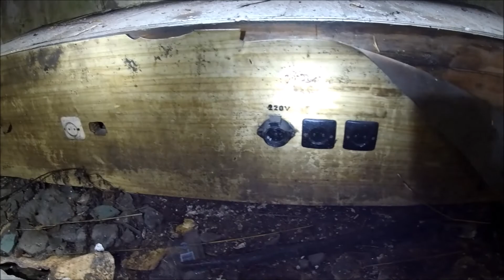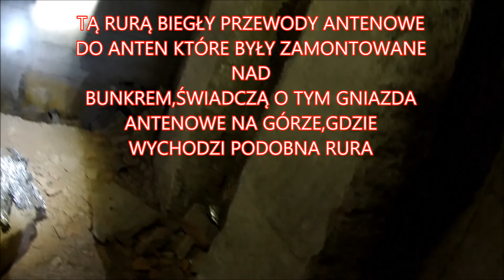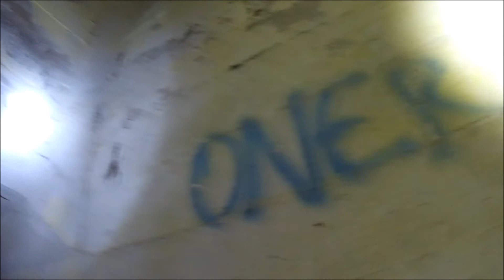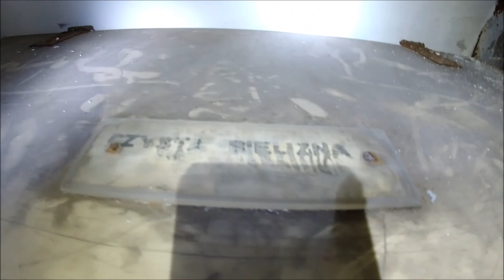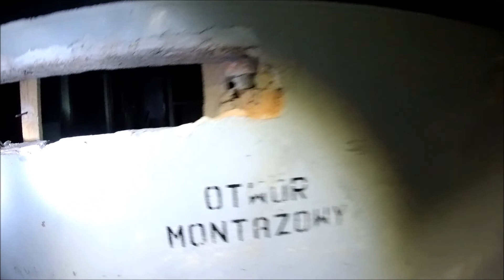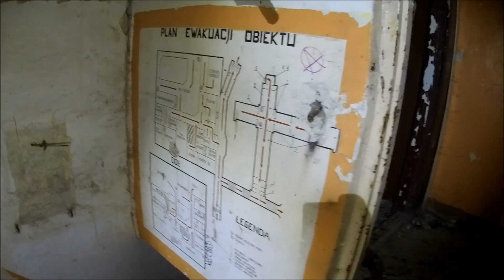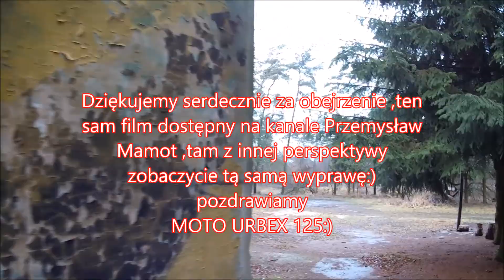URBEX EKSPLORACJA 3 POZIMOWY SCHRON BUNKIER DOWODZENIA PRZECIWATOMOWY HISTORY 1080p60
Witajcie,dzisiaj zwiedzimy opuszczony schron dowodzenia przeciwatomowy pod Poznaniem,jak było? zobaczcie sami:) a tutaj znajdziecie film z tej samej wyprawy z innej perspektywy kanału Przemysław Mamot